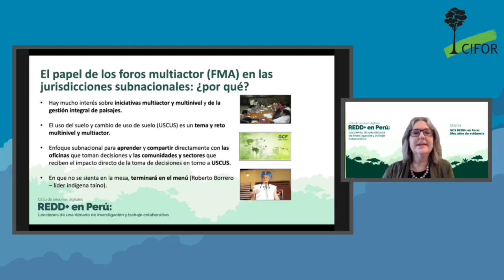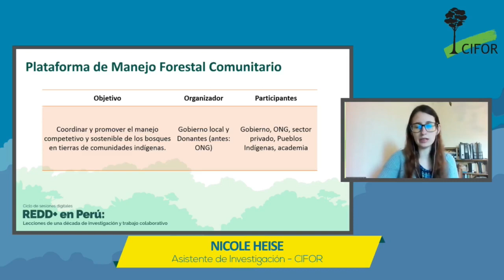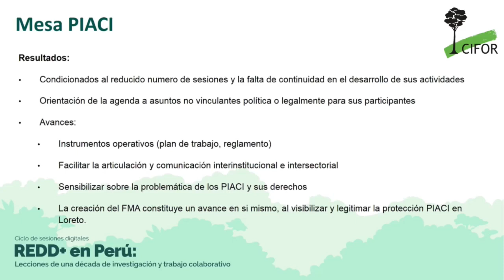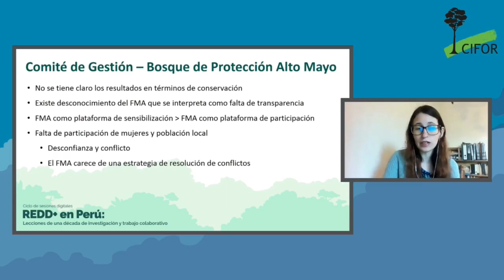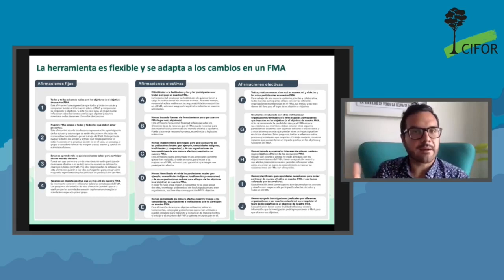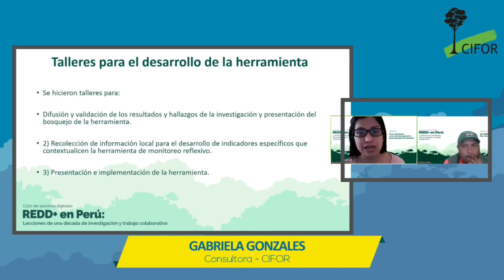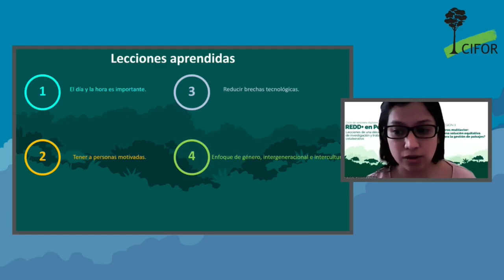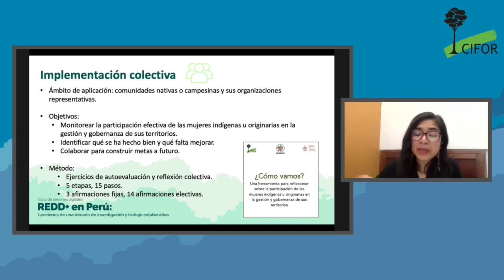Sesión II. Foros multiactor: ¿una solución equitativa para la gestión de paisajes?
La segunda sesión presenta los resultados de la investigación de CIFOR, realizada en el Perú como parte del proyecto comparativo sobre foros multiactor (FMA). Los foros multiactor se han establecido como estrategias equitativas para tratar temas relacionados con REDD+, el uso de recursos naturales, y la tierra, de forma que ayuden a abordar la actual crisis climática.
Contó con cuatro presentaciones y comentarios de socios.